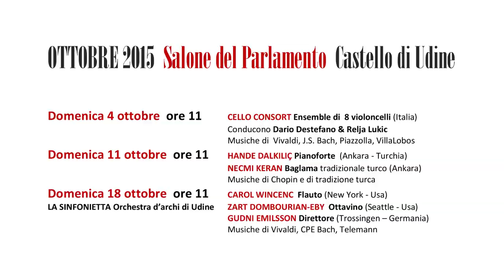Festival Udine Castello 2015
Gli Amici della Musica di Udine lanciano una nuova sfida per la città e il suo territorio: il FESTIVAL UDINE CASTELLO.
In collaborazione con il Comune di Udine, il Festival mira a rendere il Castello un luogo di incontro per gli appassionati di musica e un polo ancor più attrattivo per i turisti d'oltre confine, grazie al ricco patrimonio artistico delle collezioni dei Civici musei. La storica e rappresentativa associazione AdM avrà il compito di focalizzare l’attenzione sull’icona-simbolo della città in sinergia con musica e bellezza artistica.
OTTOBRE 2015
Salone del Parlamento  Castello di Udine

Domenica 4 ottobre  ore 11CELLO CONSORT Ensemble di  8 violoncelli  (Italia)
Musiche di  Vivaldi, J.S. Bach, Piazzolla, VillaLobos

Domenica 11 ottobre  ore 11 HANDE DALKILIÇ Pianoforte  (Ankara - Turchia)
NECMI KERAN Baglama tradizionale turco (Ankara)
Musiche di Chopin e di tradizione turca

Domenica 18 ottobre  ore 11      CAROL WINCENC  Flauto (New York - Usa)
LA SINFONIETTA Orchestra d’archi di Udine  ZART DOMBOURIAN-EBY  Ottavino (Seattle - Usa)
GUDNI EMILSSON Direttore (Trossingen – Germania)
Musiche di Vivaldi, CPE Bach, Telemann